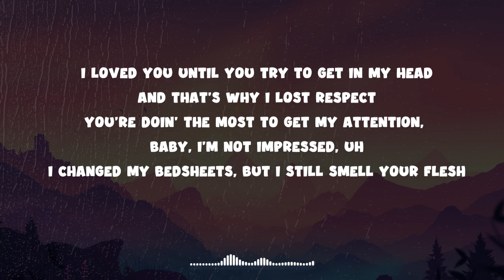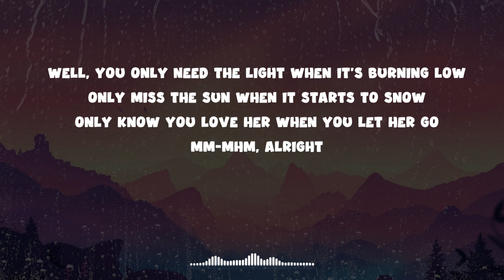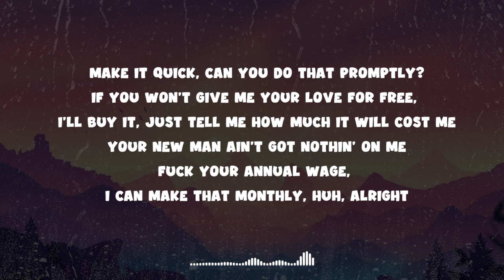Central Cee - LET GO (Lyrics)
🎤 Lyrics:
[Pre-Chorus: Central Cee & Passenger]
Mm-mhm, alright

Haha, you're such a ho

Our chemistry fucked like quantum physics, physics
Too far gone, can't fix it, missed it, damage is done

Mm-mhm, alright

Turn them around and I put them in doggy, I don't even fuck them in missionary
There's no intimacy and additionally, it's obligatory when I fucked that opp thot
I don't even take my socks off
And I don't even know why I did it, as soon as I'm finished, I'm gettin' 'em dropped off
I don't know what you're doin' when we're not together, it's drivin' me mad, 'cause I can't even stop ya
If you won't give me your love for free, I'll buy it, just tell me how much it will cost me

Mm-mhm, alright

LET GO Lyrics